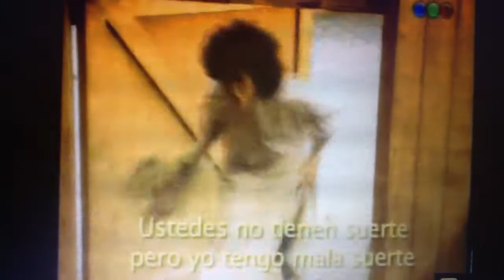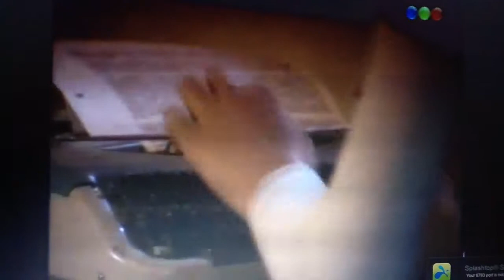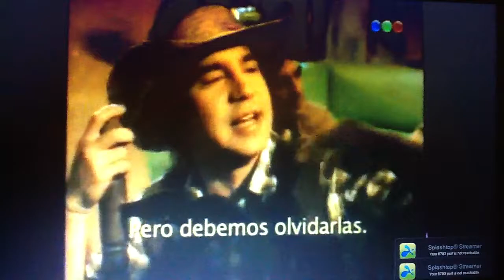"As Garotas Sem Sorte"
Lali Tomlinson , Eugnia Suarez , Candela vetrano las chicas sin surete !! @chinasuarez , @marianatomlins1 , @candelavetranok